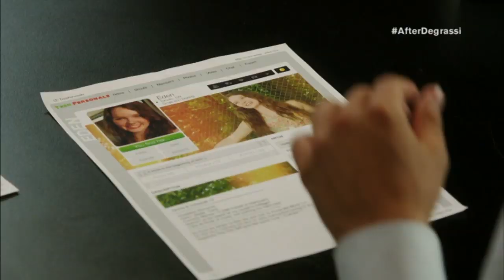After Degrassi: Lyle Lettau & Melinda Shankar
11:39 Sparks Will Fly Pt.1 Sneak Peek